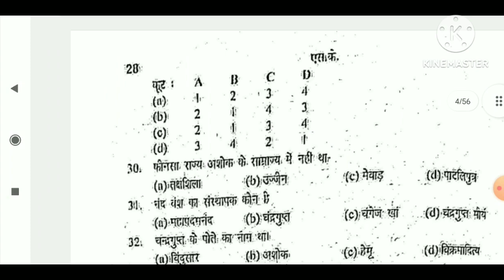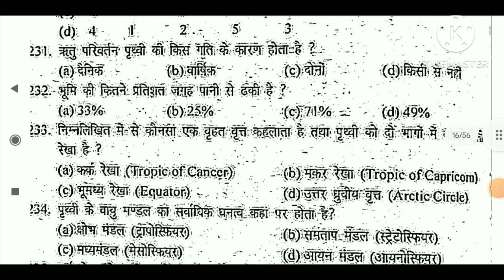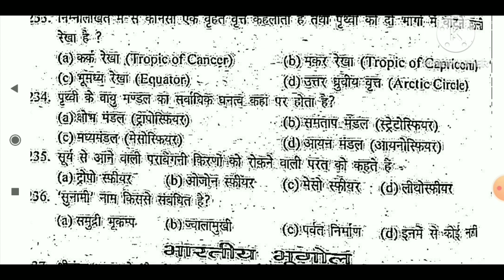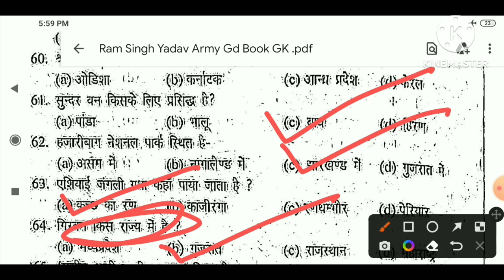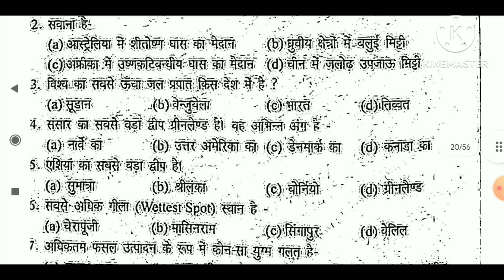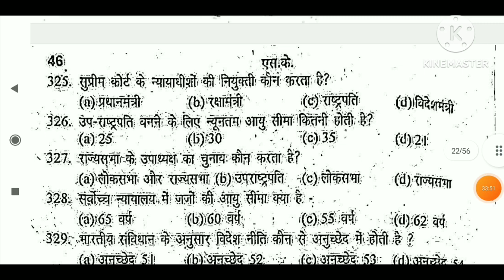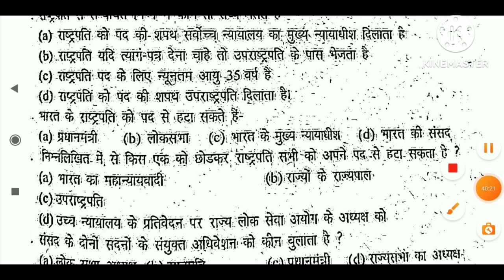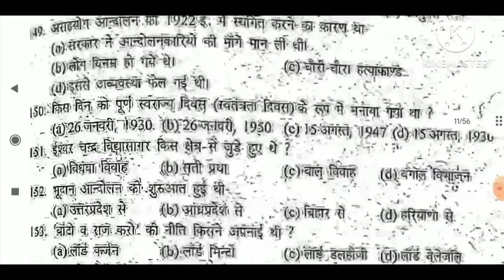Ram Singh Yadav Army Gd Book!! Army Gk Questions!! Geography Constitution And Economics!!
Your Queries -
Ram Singh Yadav Army Gd Book
Ram Singh Yadav Book
Army Gd Questions Paper 2022
Army Gd Syllabus
Agniveer Army Gd Mathe Class
Agniveer Army Gd Mathe Syllabus
Agniveer Army Gd Mathe
Ram Singh Yadav